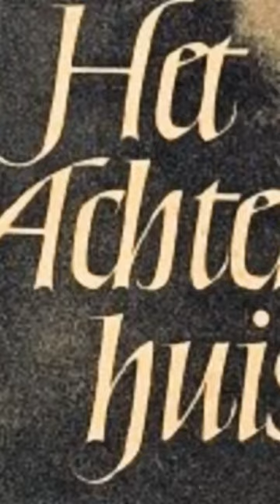"The Fascinating Life Story of Anne Frank: From Hiding to Legacy"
"The Fascinating Life Story of Anne Frank: From Hiding to Legacy" | Shorts
Anne Frank's life story is one of the most compelling and tragic tales of the 20th century. She and her family went into hiding during the Nazi occupation of Amsterdam, and for two years, they lived in fear and isolation. Anne documented their experiences in her famous diary, which has become a symbol of hope and resilience. Sadly, Anne and her family were eventually discovered and sent to concentration camps, where she died at the young age of 15. Despite her short life, Anne's legacy has endured, and her diary continues to inspire and educate people around the world about the horrors of the Holocaust and the power of the human spirit.